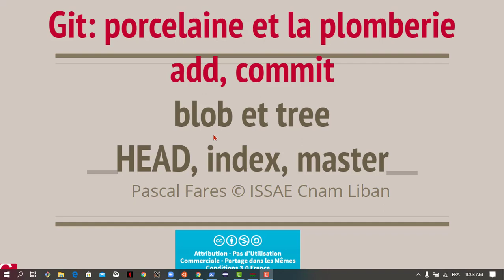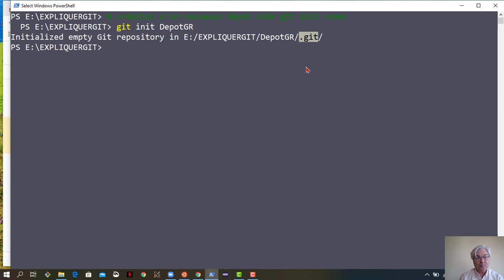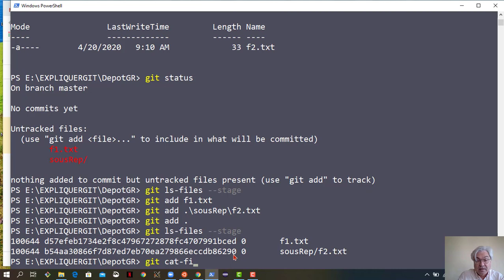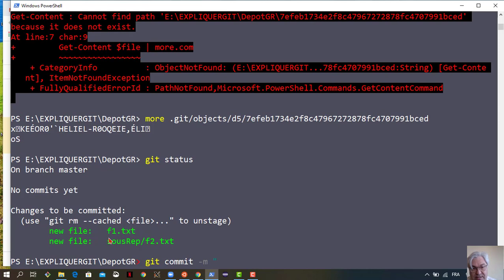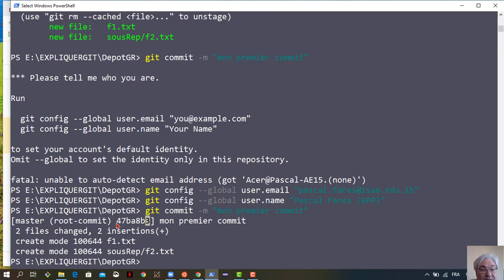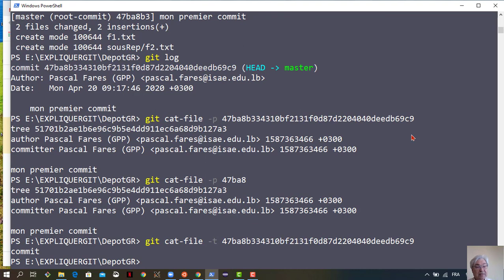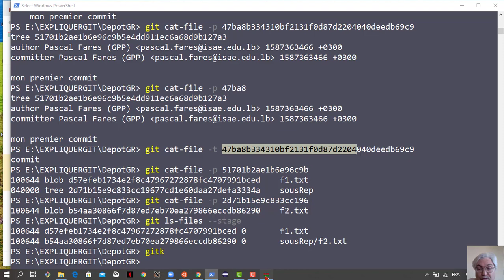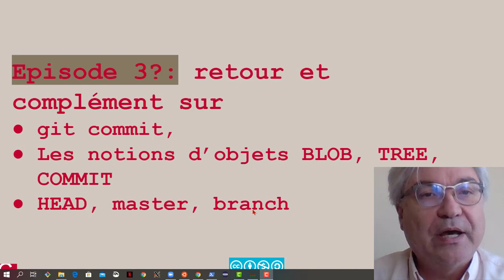Git Porcelaine et plomberie épisode 2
Episode 2: retour rapide sur
git init,
git add,
empreinte (hash)
git cat-file -p
git ls-tree --stage
git status

et premier contact avec
git config
git commit
Notion d’objets: BLOB,TREE,COMMIT
gitk